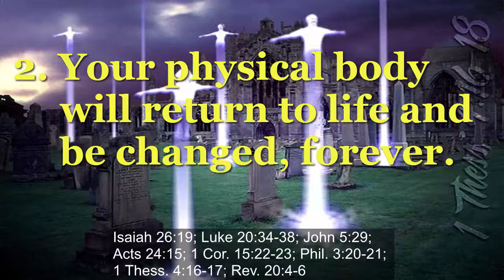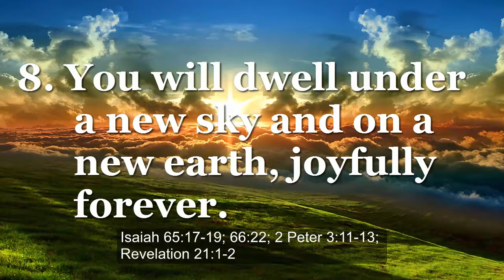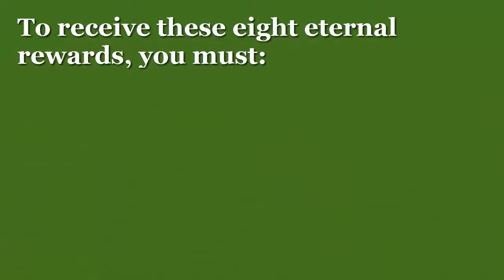Eight Eternal Rewards of Faith in Jesus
1. You will enjoy God’s eternal glory, forever. Psalm 17:15 Psalm 73:26 Isaiah 65:17-19 2 Corinthians 4:17-18 Colossians3:41 Thessalonians 2:12 2 Thessalonians 1:9-10 Titus 2:13 1 Peter 5:1 1 Peter 5:4 1 Peter 5:10-11

2. Your physical body will return to life and be changed, forever. Isaiah 26:19 Luke 20:34-38 John 5:29 Acts 24:15 1 Corinthians 15:22-23 Philippians3:20-21 1 Thessalonians 4:16-17 Revelation 20:4-6

3. You will live eternally, never to die again. Daniel 12:2-3 Matthew 25:46 Luke 18:29-30 John 3:16 John 10:28 Romans 5:21 Titus 1:2 1 John 5:11-13

4. You will inherit an eternal home that Jesus is preparing for you. John 14:3 Romans 8:16-19 Hebrews 12:22-24 Revelation 21:1-2

5. For every good deed you perform now, God will reward you and honour you, forever. Luke 18:29-30 Luke 22:28-30 John 12:26 Romans 2:7 1 Corinthians 3:13-14

6. You will enter into God’s Kingdom and will dwell there, forever. Daniel 2:44 Daniel 7:18 Daniel 7:27 1 Thessalonians 2:12 2 Peter 1:11

7. You will dwell with Jesus, blameless, enjoying good health, strength and immortality, forever. Luke 22:28-30 Luke 23:42-43 1 Corinthians 15:42-44 2 Thessalonians 2:1 1 Peter 5:10-11 Jude 1:24-25

8. You will dwell in a new sky and new earth, joyfully forever. Isaiah 65:17-19 Isaiah 66:22 2 Peter 3:11-13 Revelation 21:1-2

To receive these eight eternal rewards, you must:
● Believe in God.
● Tell him that you want to change.
● Believe in Jesus' death and resurrection.
● If possible, get baptised.